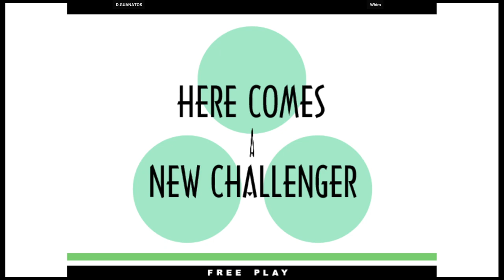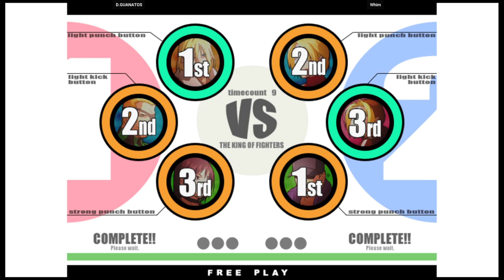KOF XI - D.GUANATOS VS Whim | 🇺🇸🇺🇸 Fightcade2